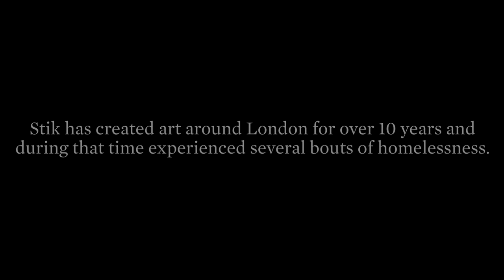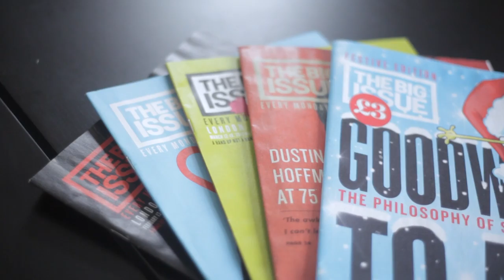Stik | On The Streets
This formerly homeless urban artist has found fame populating London with his illustrious figures.